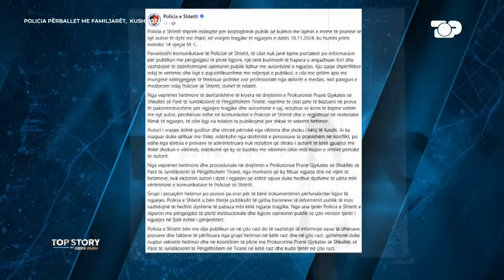Reagimi i avokatit Ramaj: Martini s'ka pasur armë, Policia e tregoi vrasjen si vetëmbrojtje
Dhjetë ditë nga ngjarja tragjike ku humbi jetën i mituri Martin Cani, grupi i hetimit ka mbyllur për herë të tretë pyetjen e të miturve të përfshirë në përleshje.  Tre nga fëmijët e dëshimtarë të përfshirë në grindje e që ishin shokë me Martinin kanë përsëritur se nuk ka patur autor tjetër të implikuar në krim,  përveç të dyshuarit tashmë të arrestuar. Ndërkohë që shoku i katërt i tyre, që mbeti i plagosur, ka thënë sipas burimeve se dikush i qëlloi me thikë pas shpine dhe ai nuk ishte autori i dyshuar M. P. Ndaj këtyre deklarimebe ka reaguar policia e shtetit dhe vetë ministri i Brendshëm Ervin Hoxha.

Talk Show politik "TOP STORY", çdo të hënë dhe të enjte ora 21.00, të mërkurën ora 22:00 në Top Channel. Në një sfidë të re jashtë politikës, pranë medias dhe drejtuar njerëzve, Grida Duma, sjell një hard talk me debat substancial, ku e vërteta thuhet sic është dhe politika serviret jashtë kolltuqeve të privilegjit të pushtetit. Kjo do të jetë një "Story", ky është "Top Story" dhe ky emision, do të jetë "On Top"